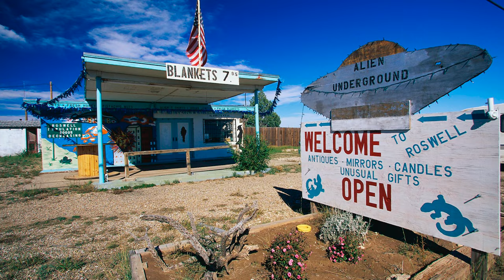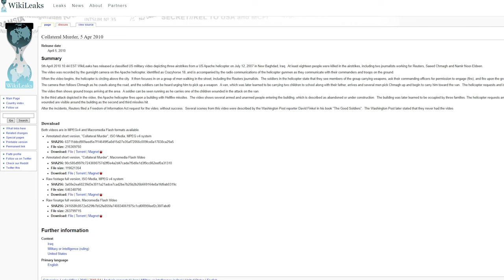WIKILEAKS SPIEGATO: Tutto ciò che Devi Sapere in 15 Minuti - AFK STORIA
Oggi esploriamo la controversa storia di WikiLeaks, dall'inizio nel 2006 fino ad oggi. In questo video, ripercorriamo la nascita e l'evoluzione dell'organizzazione che ha rivoluzionato il modo in cui vediamo le informazioni riservate. Dalle prime rivelazioni sul campo di Guantanamo al famigerato video "Collateral Murder", scoprirai i momenti chiave che hanno reso WikiLeaks un nome conosciuto in tutto il mondo.
Parlo delle principali fughe di notizie, tra cui i diari di guerra afgani e iracheni, e approfondiamo il caso di Chelsea Manning. Discutiamo anche delle sfide finanziarie e legali che l'organizzazione ha dovuto affrontare nel corso degli anni.

VIDEO HS-24-018